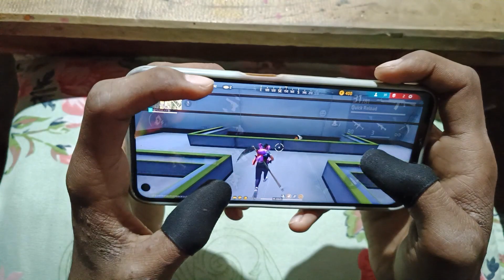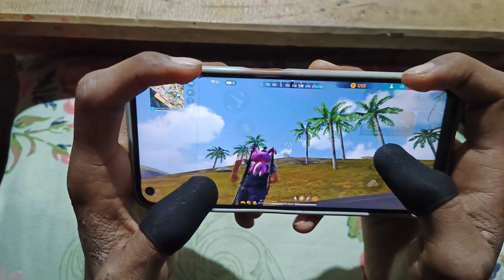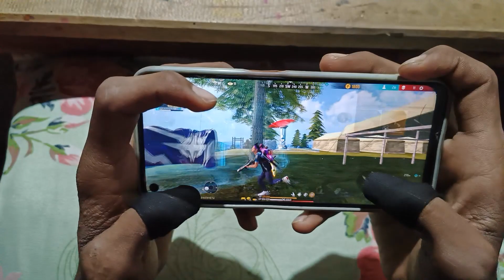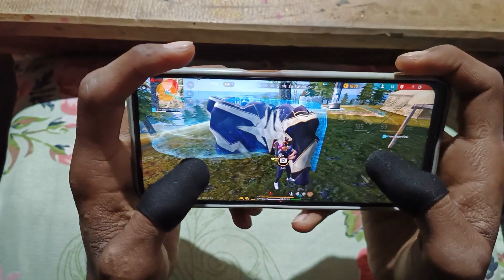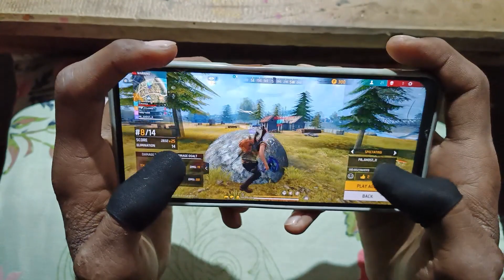1 VS 4 Handcam Gameplay ⚡ poco X3 pro free fire handcam gamplay 🪂 Full Gameplay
1 VS 4 Handcam Gameplay ⚡ poco X3 pro free fire handcam gamplay 🪂 Full Gameplay

Solo VS squad handcam gamplay
free fire handcam Gameplay Solo vs squad
1 VS 4 Handcam Gameplay
poco X3 pro handcam Gameplay Solo vs squad no more
poco X2 pro handcam Gameplay Solo vs squad Gameplay free fire max
hud 3 finger handcam Gameplay 1 VS 4 costume
only headshot gameplay free fire max
only Onetap challenge free fire max handcam gamplay
free fire max god level handcam Gameplay Solo vs squad
m1887 headshot challenge free fire max
Shortgun Onetap challenge free fire
meadreng headshot challenge free fire
poco X3 pro free fire unboxing